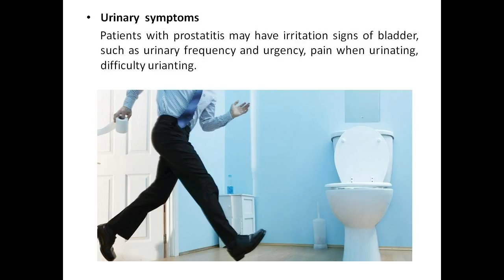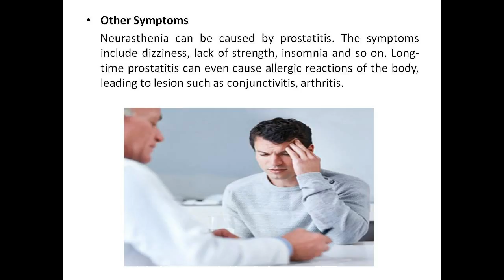The Major Symptoms of Chronic Prostatitis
Chronic prostatitis is the inflammation in prostate.